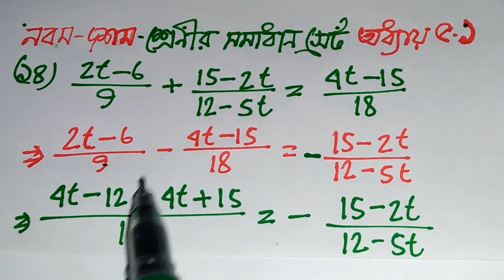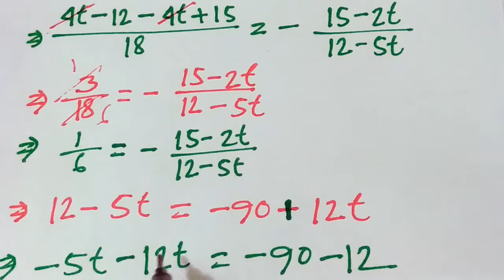সমাধান সেট নির্নয়, ৫.১ অংক নং ১৪, (এক ঘাত সমীকরণের ব্যবহার), class 9-10.